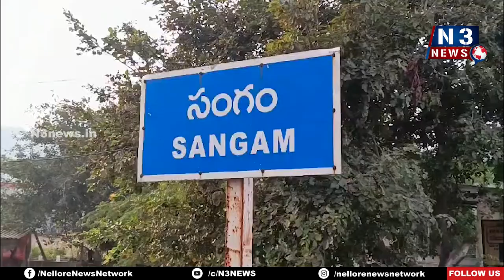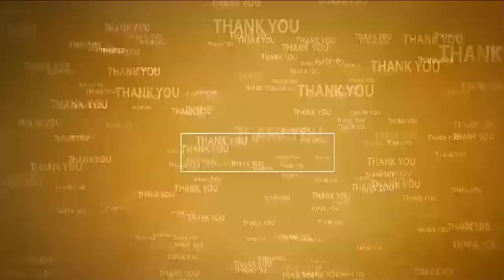సంగంలో పంద్రాగ‌స్ట్ వేడుక‌ల‌కి స‌ర్వం సిద్ధం...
- ముస్తాబైన ప్ర‌భుత్వ పాఠ‌శాల‌లు, కార్యాల‌యాలు